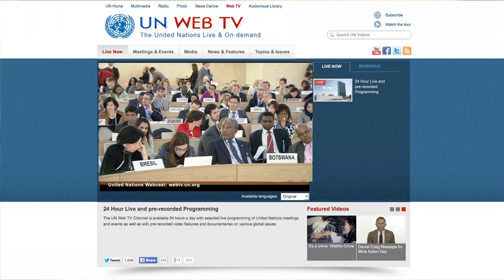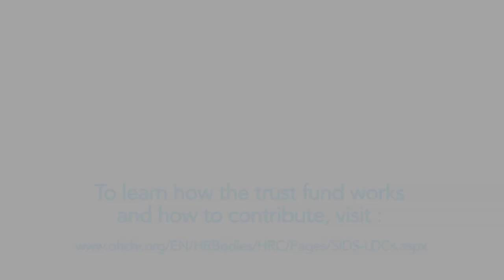HRC 28th Session - Appeal from small island states to migrate with dignity.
HUMAN RIGHTS COUNCIL 28th Session - Appeal from small island states, Tuvalu and Kiribati, to migrate with dignity. The islands will probably disappear in the next decade.